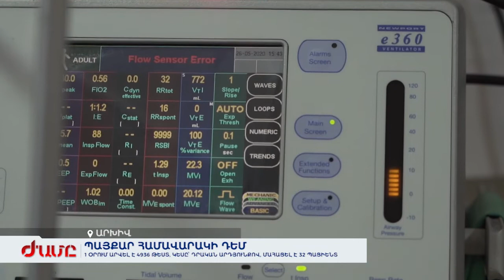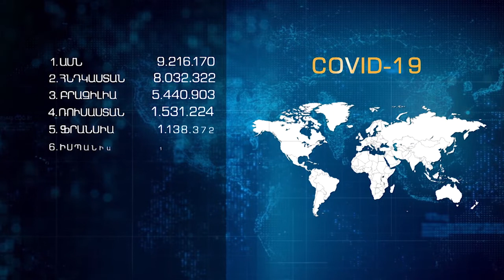Covid-19. 1 օրում արվել է 4936 թեստ, կեսը՝ դրական արդյունքով, մահացել է 32 պացիենտ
Ամբողջ աշխարհում կորոնավիրուսի հաստաված դեպքերն անցան 45 միլիոնը: Արևմտյան պատվաստանյութերի կլինիկական փորձարկումները կարագացվեն։